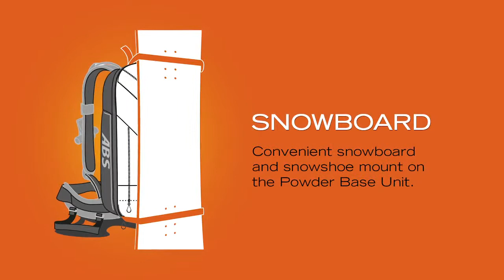Sac à dos ABS Powder Airbag Zip-on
Mince, léger et compact, la POWER BASE UNIT est l'unité de base pour les sacs de la série ABS Powder. Elle intègre le système ABS® TwinBag éprouvée qui offre deux coussins gonflables pour une protection et une surface d'appui optimale.
Idéale pour les journées freeride à la journée car livré avec un sac 8Litres zippé, elle s'adapte très bien aux petits gabarits.

► Retrouvez sur Ekosport la série Powder de la marque ABS sur Ekosport